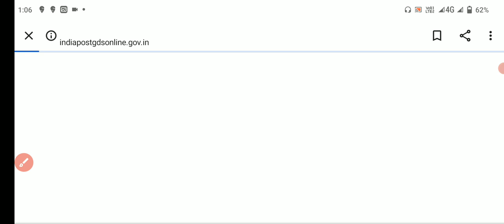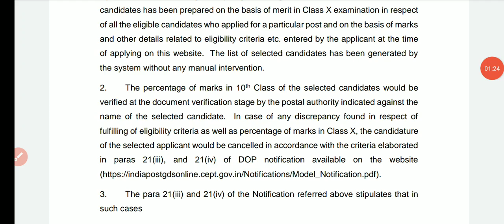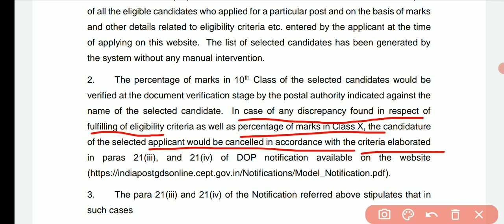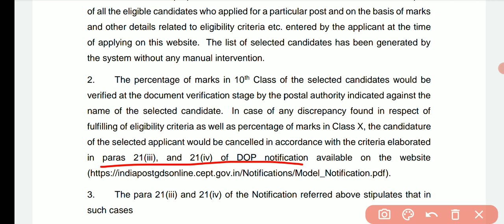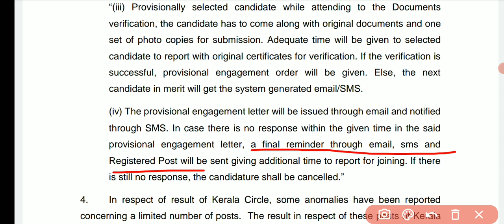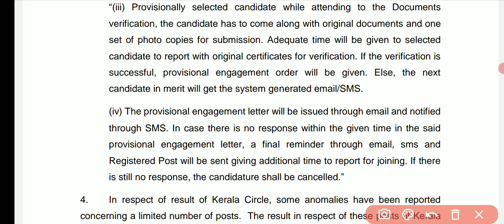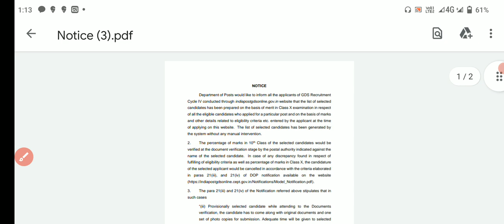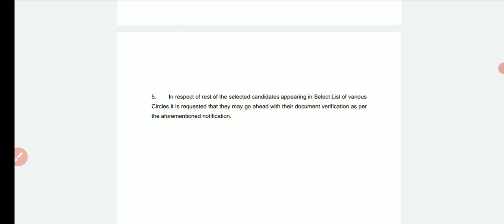GOOD NEWS FOR GDS CANDIDATES || GDS NEW NOTICE UPDATE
HELLO GUY'S
HOPE THIS VIDEO IS REALLY HELPFUL FOR ALL THE CANDIDATES

Hello guy's
Hope your so many doubts clear in this video related GDS selection whole process.

GDS BPM ki training
GDS BPM traning letter
GDS BPM joining letter in Ludhiana
GDS BPM joining letter
GDS medical test
GDS medical process
GDS medical leave
GDS medical certificate
GDS medical facility
GDS mein medical kaise hota hai
post office GDS medical test
GDS media
GDS joining process
GDS joining time
GDS join or not
gds result Assam
GDS result uttarakhand
GDS result 2023 Assam
GDS result kaise check kare
GDS news latest
GDS result
GDS result 2023 Punjab
GDS result 2023 Tamil
GDS result 2023 Telugu
GDS result 2023 Delhi
GDS result update 2023
GDS result CUTOFF
GDS result uttarakhand 2023
GDS result up
GDS form fill up online 2023
GDS form fill kaise bhare
GDS form
GDS form edit kaise kare
GDS form Mai cgpa kaise bhare
GDS form correction
GDS form Mai correction kaise kare
GDS second merit list 2023
GDS second shortlist
GDS second list
GDS second shortlist 2023
GDS second list 2023
GDS second shortlist 2023 Bihar
GDS second shortlist 2023 Maharashtra
 GDS second shortlist 2023 Punjab
 GDS second shortlist 2023 Uttarakhand
GDS second shortlist 2023 Odisha
GDS second shortlist 2023 Uttar Pradesh
GDS second shortlist 2023 West Bengal
GDS second shortlist 2023 Tamil Nadu
GDS second shortlist 2023 Telangana
GDS second shortlist 2023 North East
GDS second shortlist 2023 Delhi
GDS second shortlist 2023 Madhya Pradesh
GDS 6th shortlist
GDS documents verification
GDS candidates documents verification
GDS 6th list
GDS joining 2023
GDS results October 2023

REGARDS